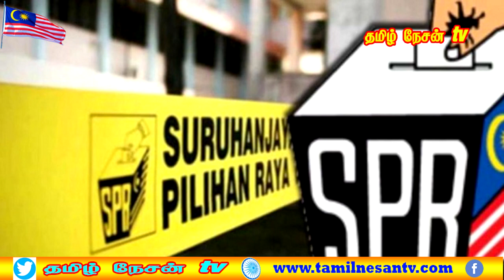MALAYSIA TAMIL NEWS 10.09.2022 41 கோடி வெள்ளியைமீட்கும் போராட்டம் bestino முதலீட்டாளர்கள் வழக்கு.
தமிழ் நேசன் செய்திகள்.12.00
90 மில்லியன் ரிங்கிட் லஞ்சம் பெற்றதாக பாஸ் கட்சி தலைவருக்கு எதிராக MACC யில்  புகார்!